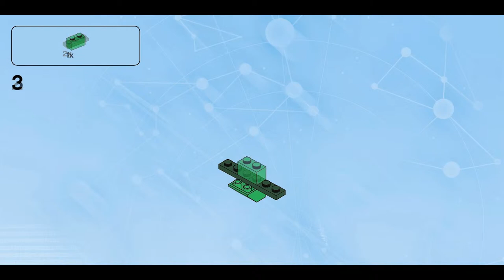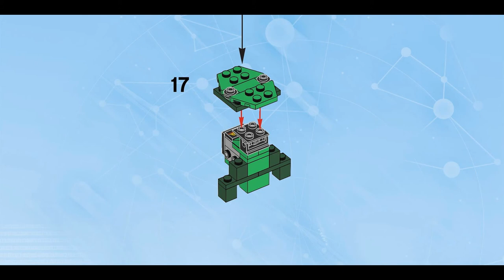8-Bit Shooter (how to build) | LEGO Dimensions 71235